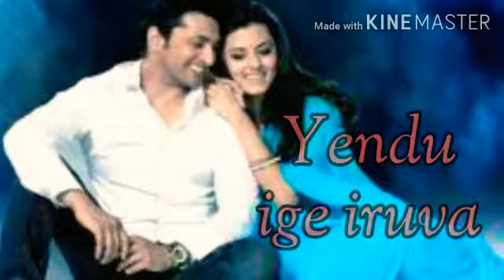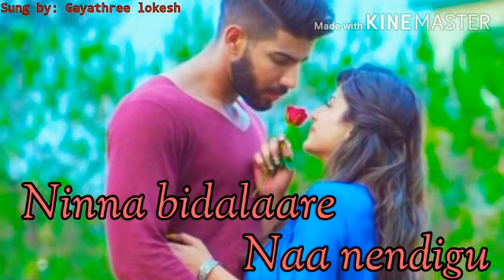Joteyaagi hithavaagi | Watsapp status song | Shiva Rajkumar | S Janaki | Gayathree Lokesh | Sanjay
Original Singer: S Janaki
Sung by: Gayathree Lokesh
Video edit: Sanjay